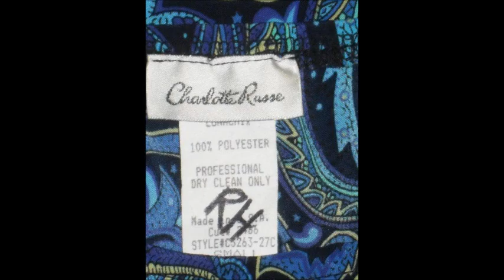ONLINE THRIFT STORE Women's Youth Juniors Paisley Skirt Dressy Floral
Hi Everyone!

Thank you for stopping by our Youtube Channel called WesthollywoodBoutique. We're an Online Resale Shop where you can find some interesting clothing from Newborns to Adults of all ages. We're located in Texas and we ship out the next business day.
Online Thrift Store, Resale Shop, Plus Size Jeans, Jeans size 0 -30, Men's Big & Tall, Men's Size Small to XXXL clothing. New born Clothing, Ugly Christmas Sweaters, Used Clothing, Used Shoes, LIke New Conditon. Gently Enjoyed items. Westhollywoodboutique Ebay Seller Online Ebay Store. Next Day Shipping. Resell, Thrift Store Haul, Clothing sale like new, gently enjoyed items. Lot of clothes for sale.

Online Thrift Store
Online Seconds
Online Thrift Ideas
Online Thrift Haul Ideas
Online Rummage Sale
Online Pre-owned Clothing for sale
Online Pre-loved outfits
Online Gently used clothing
Online Baby Clothes
Online Plus size pre-owned Women's Clothing
Online REFURBISHED clothing FAMILY
Family Clothing resale shop